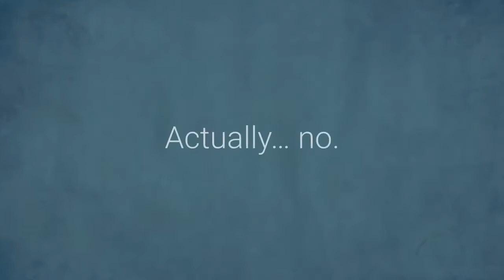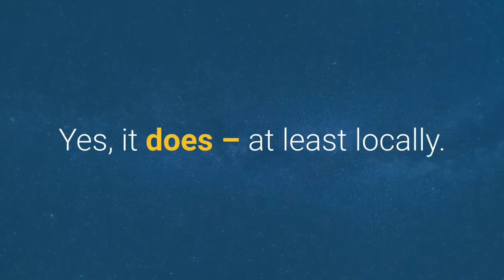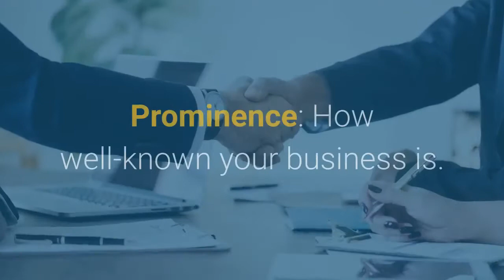How to Use Google My Business to Boost Your Content & SEO?